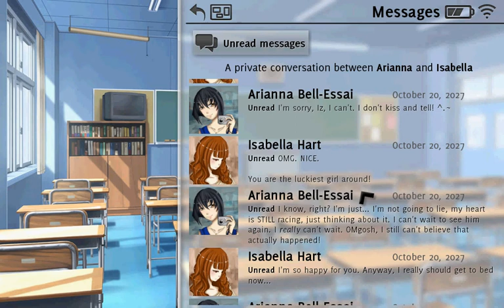Teacher dating simulator chapter 1 NO JOHN EWWWWWWWW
Captions are better but still weird really trying to fix but I upload like this because my reactions are blind and more natural